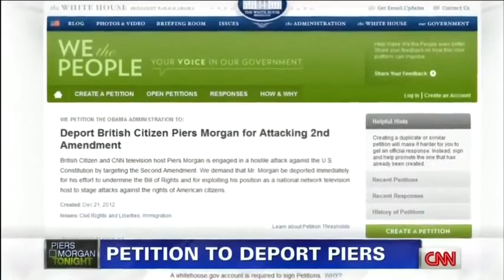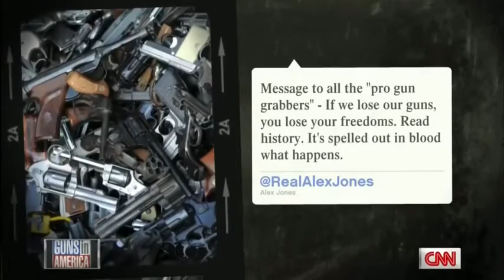Alex Jones Vs Piers Morgan On Gun Control Live On CNN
Good job make the Constitutionalists look crazed Alex, this does not help anyone who want the freedom to protect themself when ranting like this.

Once Alex gets on CNN, he fucks it up like this. And you people does not see he is a dis info shill, who, in the end, will actually HELP giving the government a "reason" to grab your guns.

Bah, I agree on his (alex) views, but he should use his time on main stream media a little, eh a LOT wiser than this!

- "I Was Disturbed As A Human Being That This Is What Our Discourse Has Come To"
Patrick Kennedy